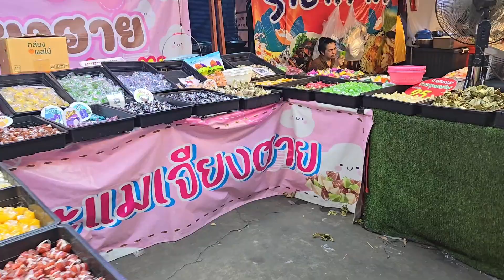Delicious Thai foods in evening market in Mae Sai